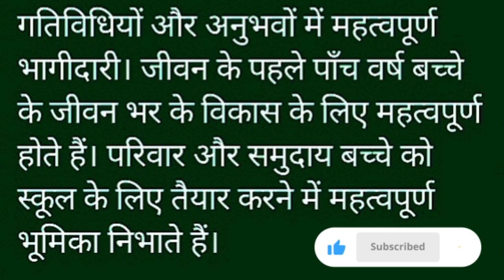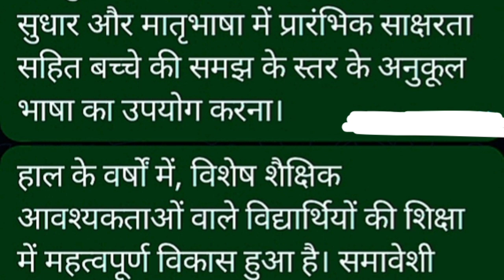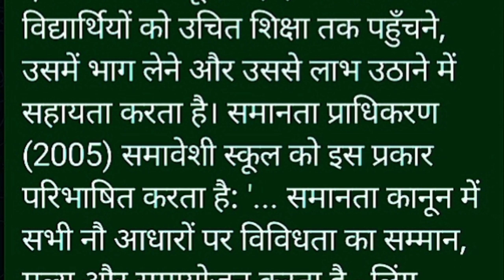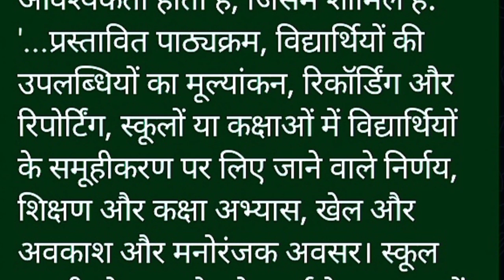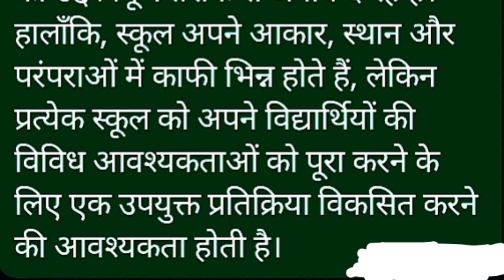समावेशी स्कूलों की अवधारणा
यह वीडियो सभी बी.एड छात्रों के लिए उपयोगी है

और टीईटी, सीटीईटी, एचपीटीईटी, टीजीटी और पीजीटी आयोग परीक्षा के लिए भी उपयोगी है

पूरा वीडियो देखने का प्रयास करें